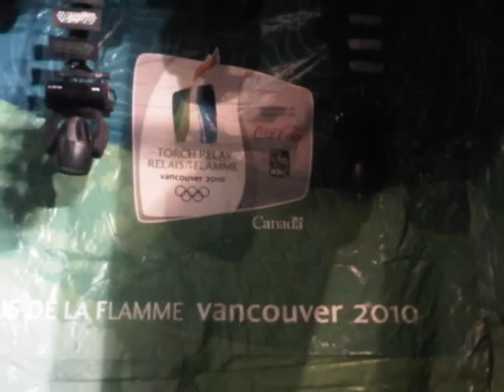Vancouver 2010 Olympic Torch Relay Event at Chestermere Alberta Jan 19, 2010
The Town of Chestermere played host to day 82 of the Vanvouver 2010 Winter Olympics Torch Relay.  There were approximately 7000 specators at the main event and along the relay route through town.

Setup for the days event began at 5:00am but the real work began many months earlier.  Nancy Huneault and other Town staff worked closely with VANOC to put on a highly professional show.

This fantastic event brought the Town citizens closer together and represents the largest and most successfull event in Chestermere's history.

Special thanks to Lesley Bergen for additional photos.